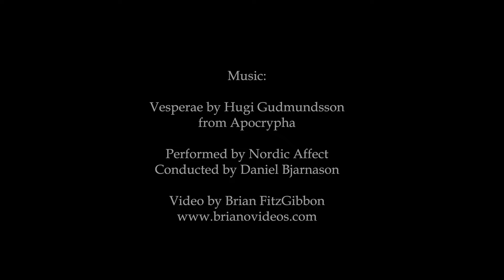Mitoraj in Pietrasanta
Igor Mitoraj exhibition in Pietrasanta in May 2015.